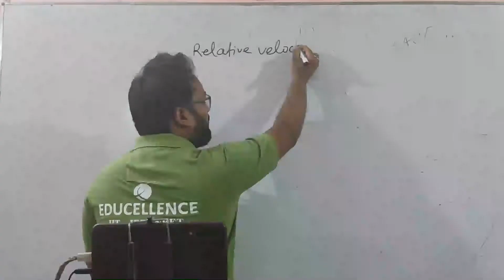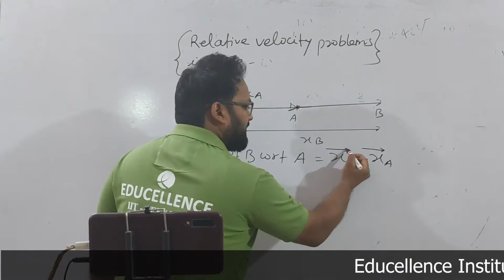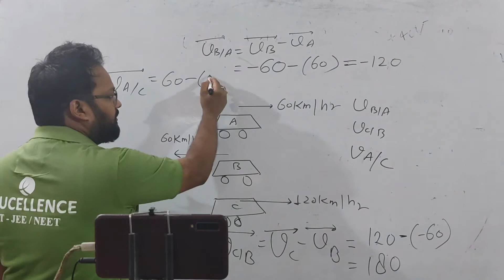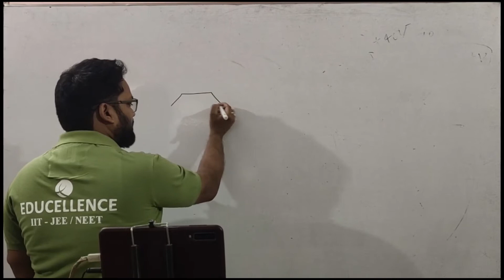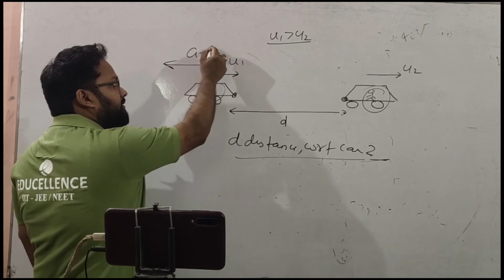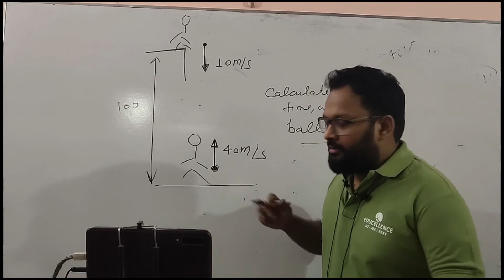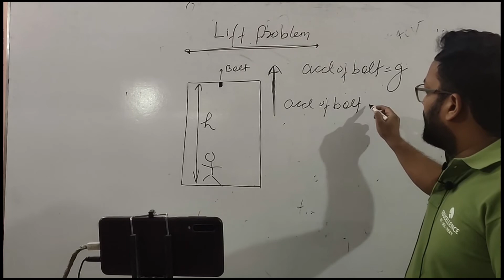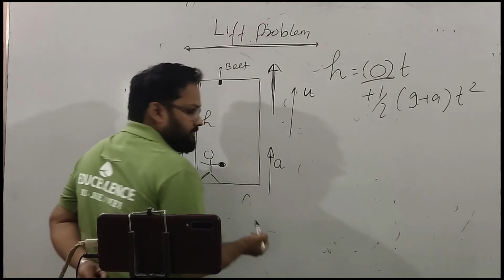Relative Velocity problems in One-D | Class 11